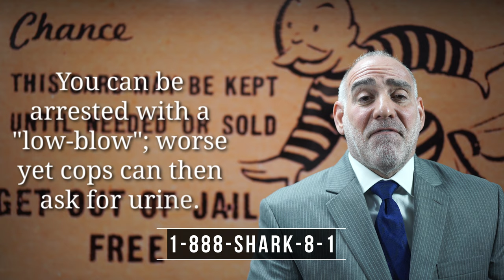319) What happens if I pass a Breath Test / Breathalyzer? HaberPA Criminal Defense DUI BUI Lawyer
Thanks for asking me “What happens if I pass a Breath Test?”

So while you were in actual physical control of a motor vehicle a police officer who lawfully came into contact with you made a judgment call that you were DUI, you were ‘cuffed, taken to the station, offered a breath test, you took it and your breath reading turned out to be below the legal limit... now what?

The good news is that if you blow, and you blow under, then you won’t suffer an automatic driver license suspension.  That’s right, DMV will leave you alone.  You may not depart the police station of your own accord, but when you do leave, whether through the front or the back door, in either event you’ll have your driver license in your possession.

The not-so-good-news is that blowing under isn’t a “get out of the police station” free card.  You can still be booked, prosecuted and even convicted with a breath sample below the legal limit.  How is that possible you ask?  The answer is that in order to prove the crime of DUI the State has establish 2 things beyond a reasonable doubt: 1) That you were in actual physical control of a motor vehicle and 2) that at that time you’re BAC was .08 or higher OR that your were under the influence of alcohol or a controlled substance to the extent that your “normal faculties” were impaired.

By the time that you were asked to provide a breath sample the cops had already gone on record and placed you under arrest.  The odds that the cops are gonna “un-arrest” you just because of a low breath sample are about as good as those of my winning the Power Ball.  Cops virtually never admit mistakes; if anything you can usually count on them to double down on their mistakes.  In fact, with a low breath sample you can expect a request for urine, and if you have anything in your urine, including Rx medications, then they’ll argue that you were impaired because if the controlled substance. Yup, the deck is stacked.

Thank you for your question, I appreciate your having asked it and I invite you to ask me more. Remember, at HaberPA it’s all about reasonable doubt!

Miami Criminal Lawyer Attorney Miami Criminal Lawyer Attorney Miami Criminal Lawyer Attorney Miami Criminal Lawyer Attorney Miami DUI Lawyer Attorney Miami DUI Lawyer Attorney
Palm Beach DUI Lawyer Palm Beach DUI Lawyer Attorney
Ft Lauderdale Criminal Lawyer Ft Lauderdale Criminal Lawyer
Ft Lauderdale DUI Lawyer Ft Lauderdale DUI Lawyer